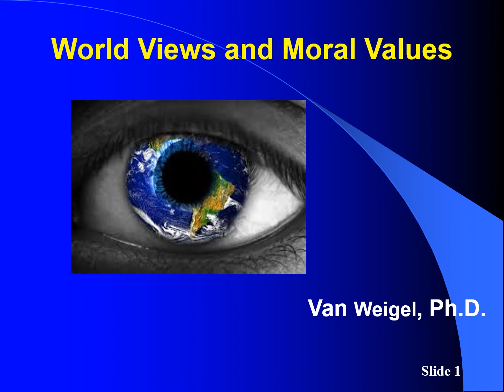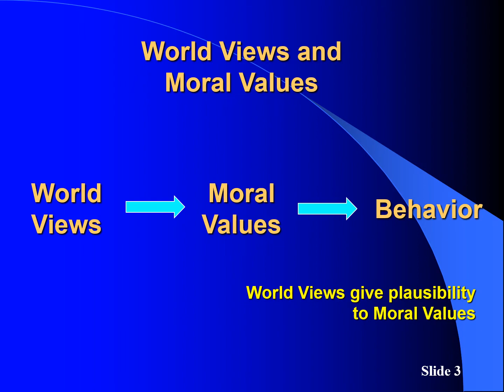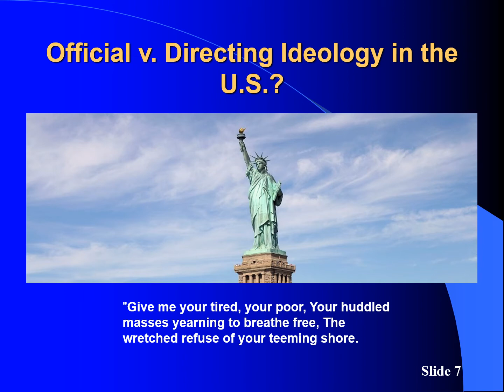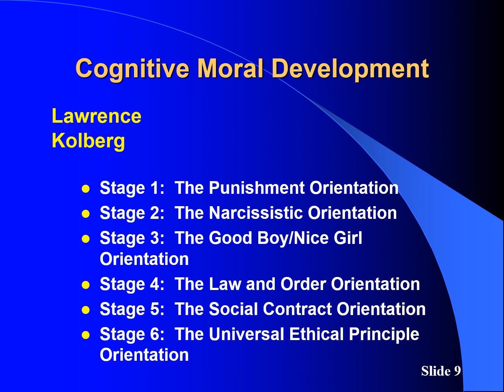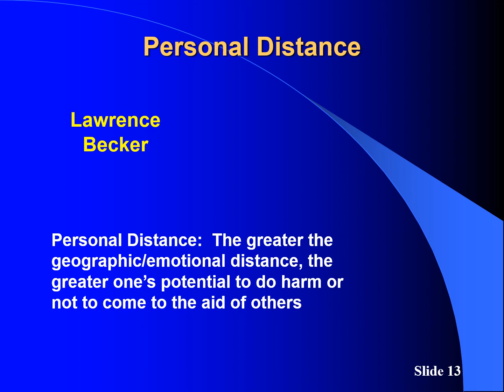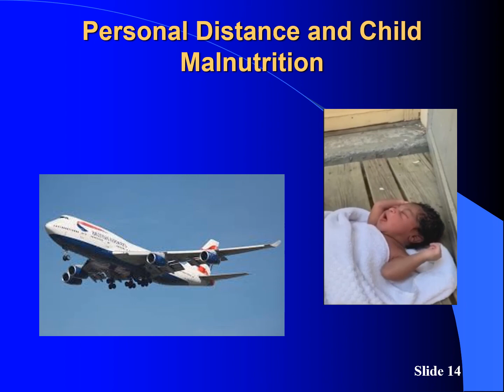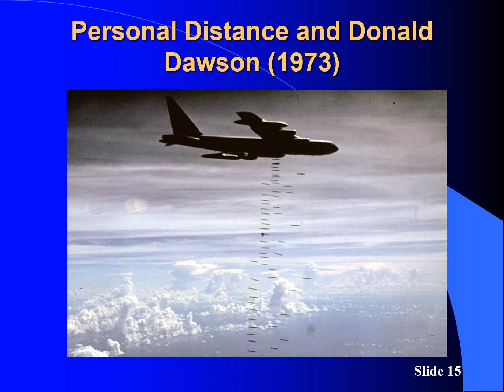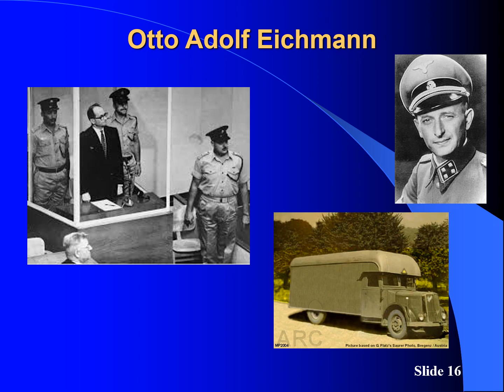World Views and Moral Values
This concept presentation introduces students to the relationship between world views and moral values and identifies four key sources of distortion in moving from world views to moral values and from moral values to behavior.  These four sources of distortion are:  (1) David Aberle's distinction between an official v. directing ideology; (2) Lawrence Kohlberg's cognitive stages of moral development; (3) Aristotle and St. Paul's concept of moral weakness; and (4) Lawrence Becker's notion of personal distance.